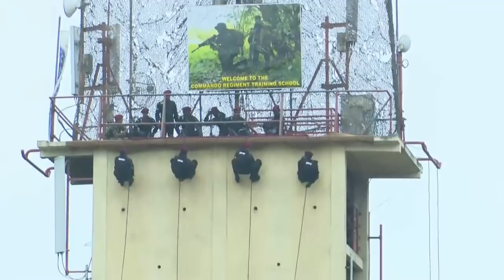New 350 Commandos Receive Graduation in Thrilling Ceremony